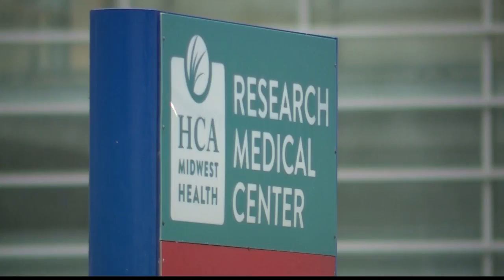Nurse at Research Medical Center dies from COVID-19, colleagues say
Friends and co-workers mourn the loss of a registered nurse at Research Medical Center. Colleagues said she died of COVID-19.